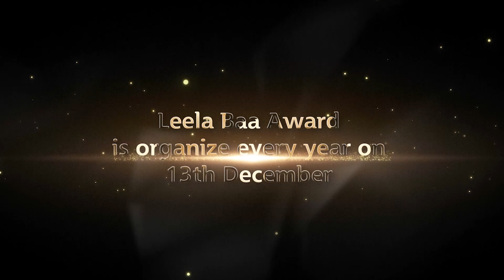Warm Welcome of Swami - "LEELA BAA AWARDS 2019"Organised by Foodmech Asia